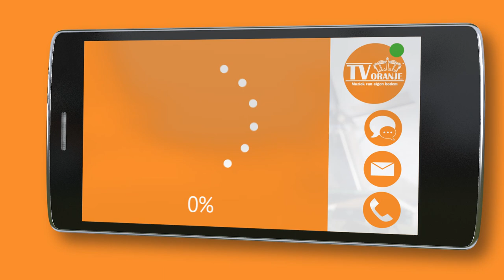TV Oranje app videoboodschap - Carla Goossens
Via de TV Oranje app stuurde Carla Goossens een videoboodschap in. Wil je ook een videoboodschap inspreken? Download dan nu de TV Oranje app op je telefoon of tablet